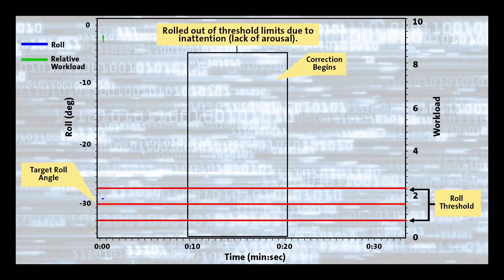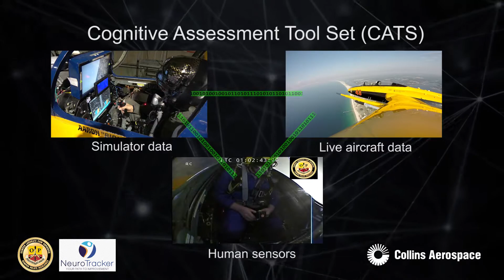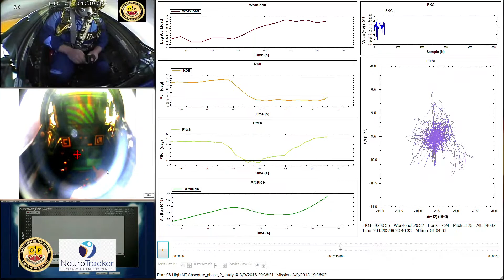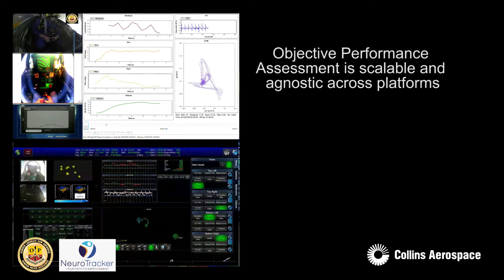Objective Performance Assessment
Training providers continue to be challenged in accurately measuring the effectiveness of performance-based training solutions. With the increase in new innovative technologies designed to reduce cost and training time, customers want to ensure training needs are still being met. Collins Aerospace has the capability to provide an effective training solution that is platform agnostic and can be personalized for the student. Through research conducted on pilots performing flight maneuvers in a simulated-based training environment and over 50 hours in live flight, we have validated our objective performance assessment methodology of measuring physiological metrics in combination with task specific performance metrics. Key benefits of this methodology include enhanced training effectiveness, adaptive learning, risk reduction of pilot safety and loss of life/aircraft, reduction in time to train, identification of top performers and identification of opportunities to improve training devices and content.